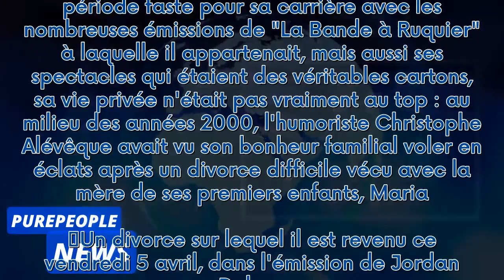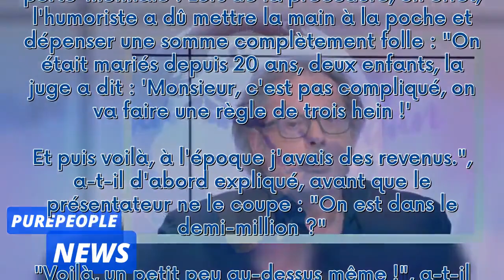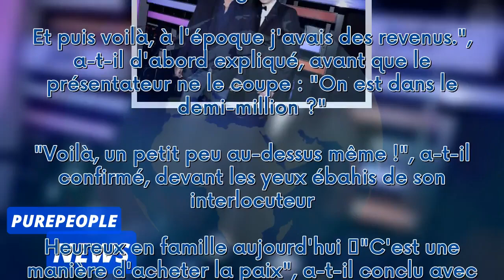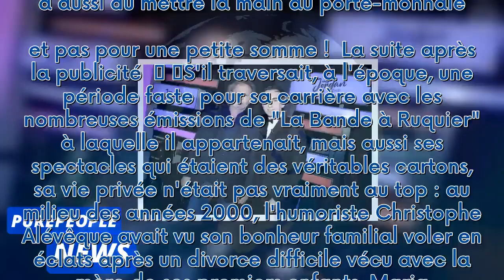VIDEO Christophe Alévêque infidèle : le coût affolant de son divorce avec Maria, des centaines de mi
VIDEO Christophe Alévêque infidèle : le coût affolant de son divorce avec Maria, des centaines de milliers d'euros en jeu***
 Ce n'était pas vraiment la meilleure période de sa vie : alors en couple depuis 20 ans avec Maria, la mère de ses deux fils, Christophe Alévêque a fini par divorcer, au milieu des années 2000. Eprouvé émotionnellement par cette rupture, il a aussi dû mettre la main au porte-monnaie... et pas pour une petite somme !  La suite après la publicité     S'il traversait, à l'époque, une période faste pour sa carrière avec les nombreuses émissions de "La Bande à Ruquier" à laquelle il appartenait, mais...